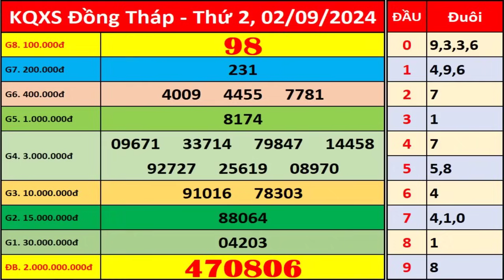Xổ số Đồng Tháp ngày 2 tháng 9 | XSDT - KQXSDT - SXDT | Xổ số kiến thiết Đồng Tháp hôm nay